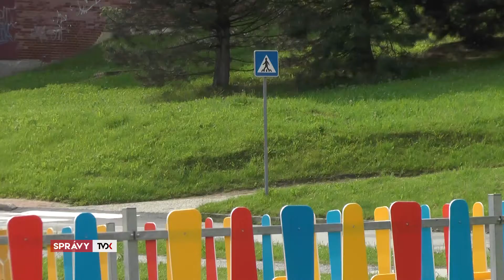Krátke správy: kamera na Žihadielku, nový piesok, tvorivé dielne